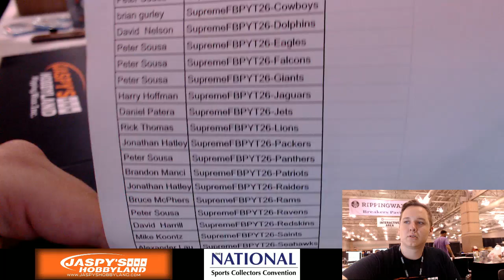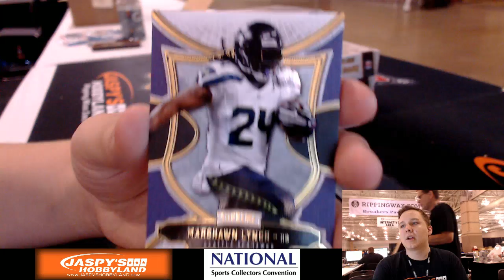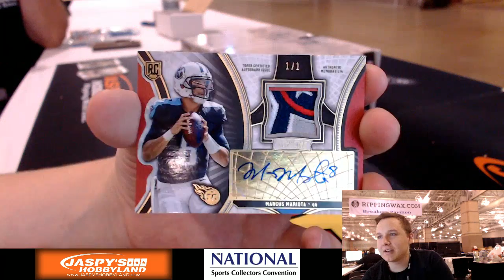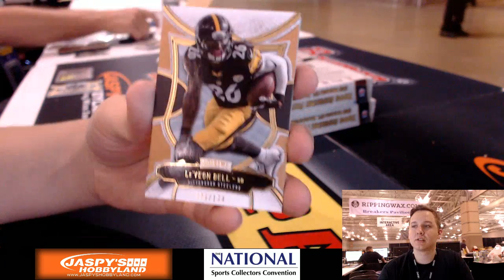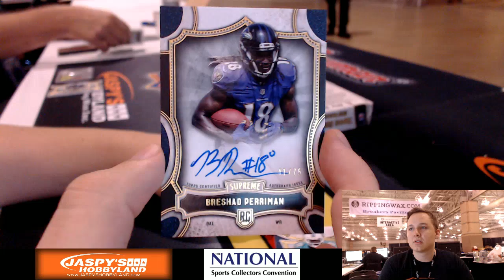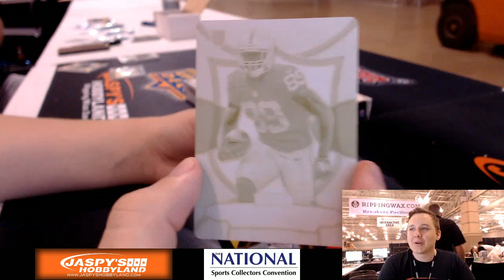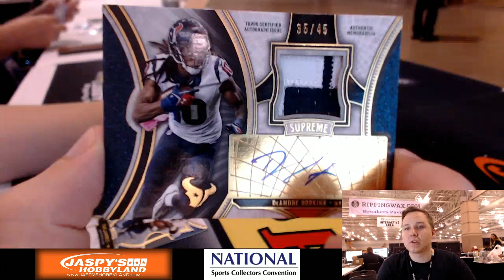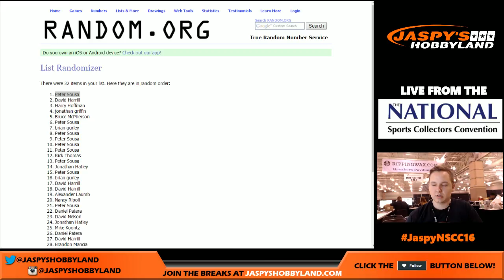8/2/16 - 2015 Topps Supreme Football Pick-Your-Team #26